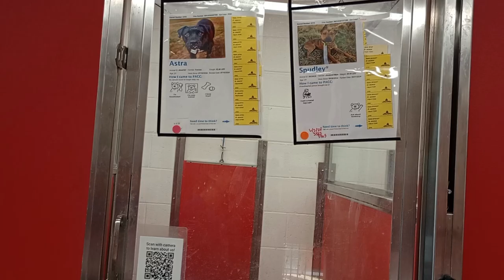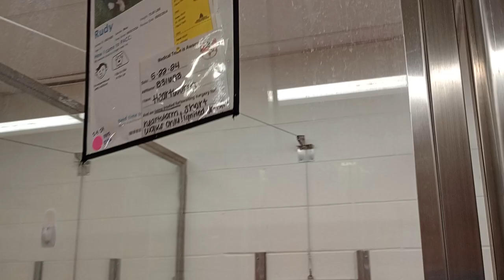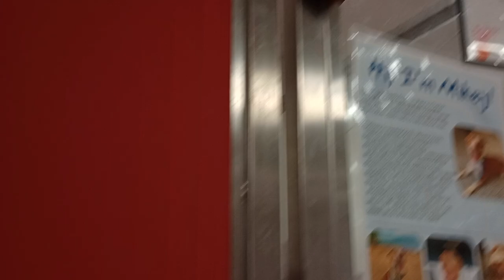Spudley 2y A839926 Astra 3y A844787 kennel 82 Rudy 4y Mikey 7y kennels 65&66 pod 3 PACC shelter 450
Spudley 2y A839926 Astra 3y A844787 kennel 82 Rudy 4y A831683 kennel 65 Mikey 7y A798535 kennels 66 pod 3 PACC shelter.